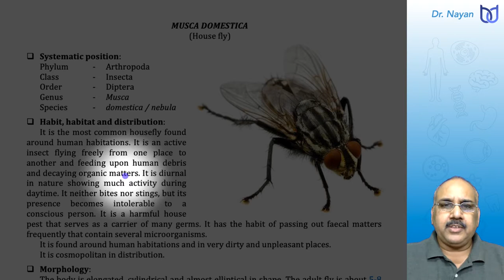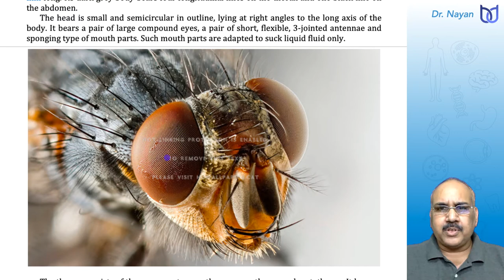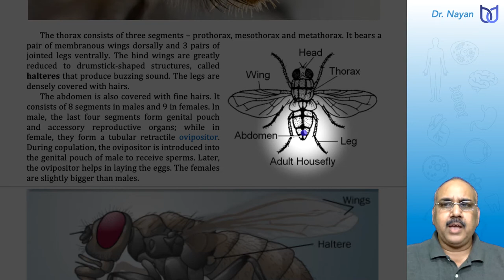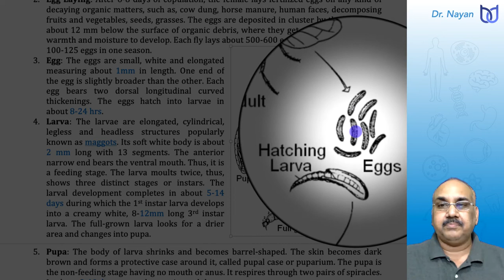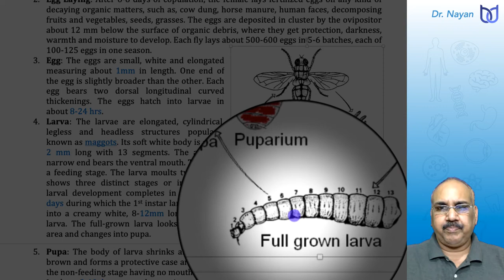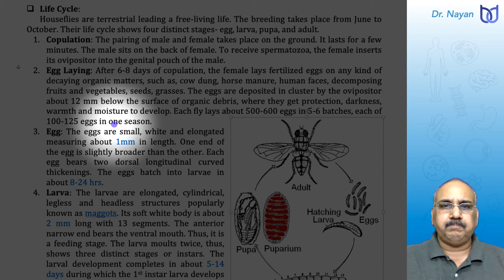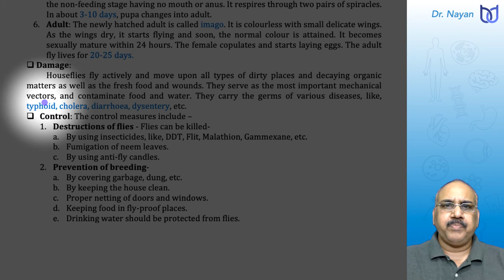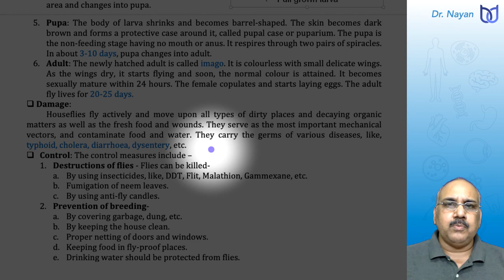Housefly | MUSCA DOMESTICA